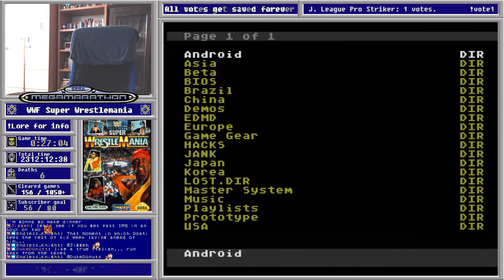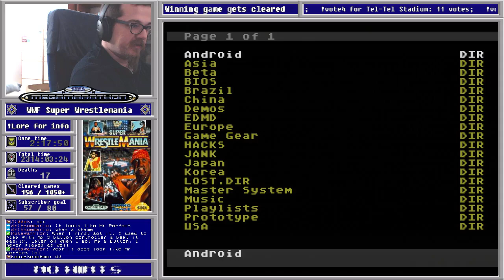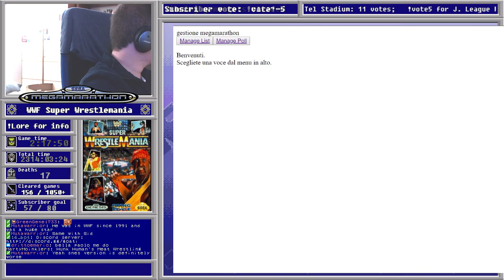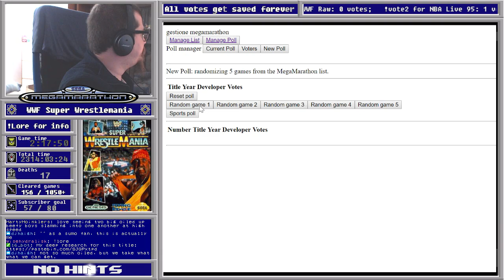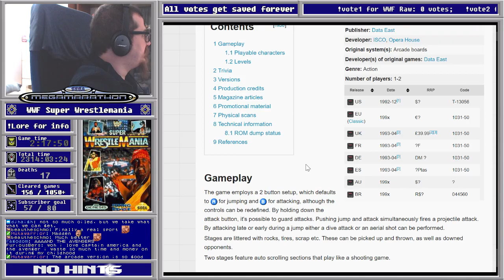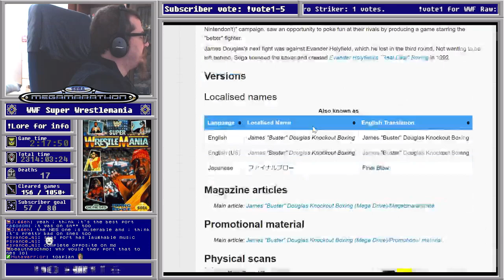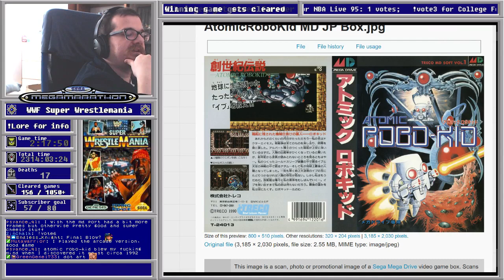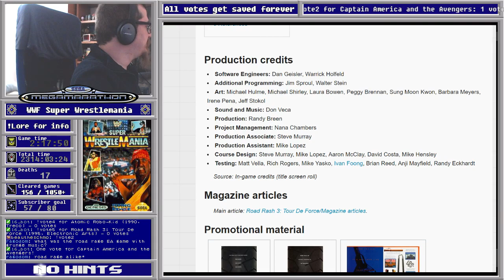Super WrestleMania— Sega Megamarathon #157 — Part 2